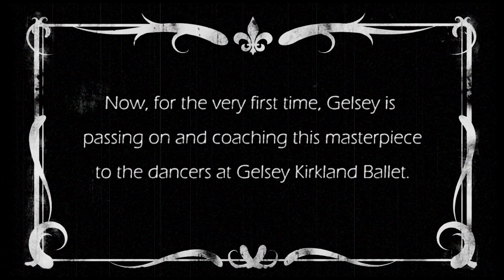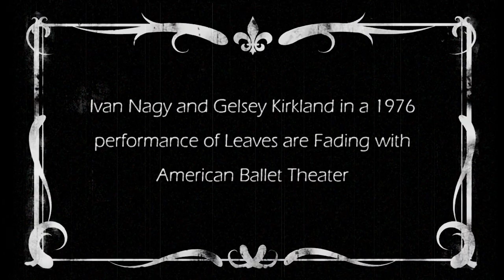Ivan Nagy & Gelsey Kirkland in Antony Tudor's Leaves are Fading (1976 ABT performance)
On Friday & Saturday - March 7 & 8 at 7:30pm 2014 at Symphony Space (Broadway & 95th st)

Gelsey Kirkland Ballet Presents ...
a mixed bill of classical repertory featuring the central pas de deux from Antony Tudor's Leaves are Fading and the New York Premiere of Petipa's one act comedy Cavalry Halt.

The program also features the stylish and elegant Raymonda Suite, the rarely seen "Ballebille" from Bournonville's Napoli, Pas de Quatre, the piece de resistance of the romantic era, as well as the heroic pas de deux from Flames of Paris.

Blinding Light - Event Filming for the Arts.

Gelsey Kirkland Academy of Classical Ballet